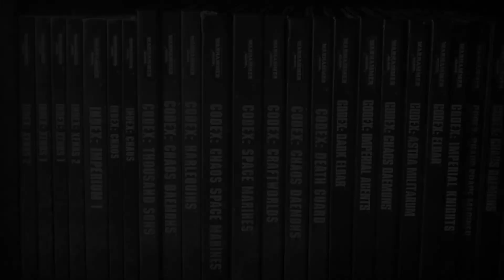BATTLE REPORT - World Eaters VS Death Guard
DICE